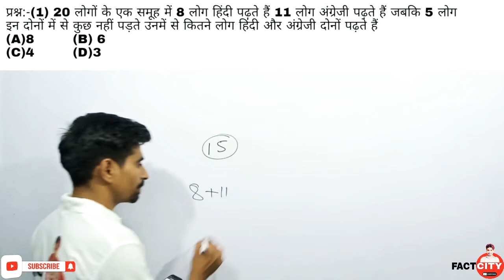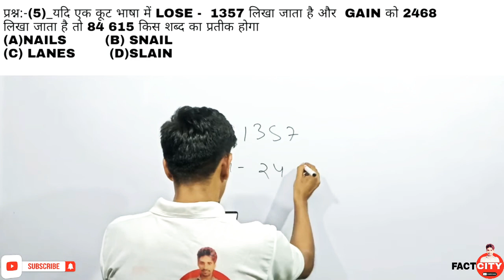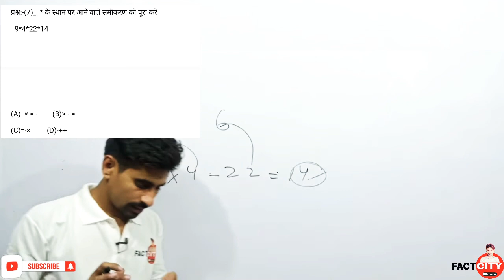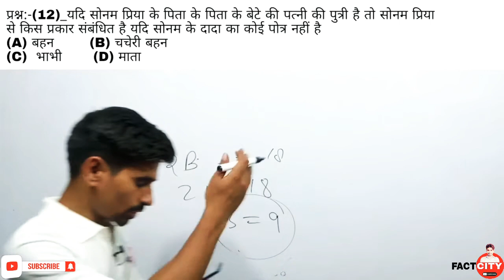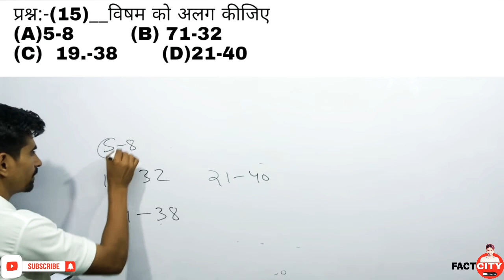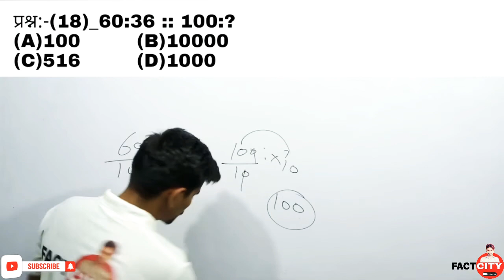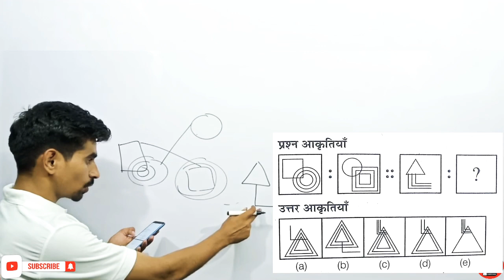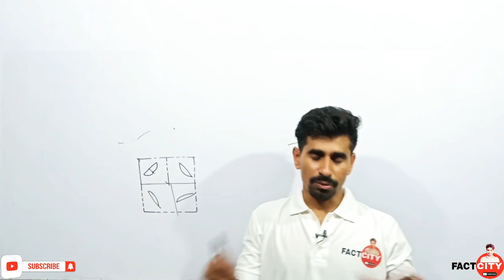Reasoning Practice Set-4 Reasoning In Hindi Reasoning short trick SSC I UPSI I BANK I # MTS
Reasoning class
Reasioning shortcut
Reasioning trick in Hindi
Reasoning Practice
Reasoning tricks in English
Reasoning best solution
Reasoning Hindi classes
Reasoning for ssc
Reasioning for railway
Reasioning for up police
Reasioning for  Delhi police
Reasioning for one day exam
Reasioning for all competition
Reasioning for children
Reasioning for competition
Reasioning for SSC
Reasioning for
Reasioning for Bank exams
Reasioning for Bank PO
Reasioning for Bank clerk
Reasioning for MTS
Reasioning for LDC
Reasioning for MP policeReasioning for
Reasioning for lekhpal exam
Reasioning for bigoner
Reasioning for e
 Reasioning for exam
Reasioning for  UPTET
Reasioning classes
Reasioning lacture
Reasioning by Sandeep bhati
reasioning fact city
fact city Sandeep bhati
Sandeep fact city
Sandeep bhati reasioning
math by Sandeep bhati
Sandeep bhati math
maths teacher
maths practice
maths for SSC
maths for Bank PO
maths forBANK
maths for lekhpal
maths for up police
maths for Delhi police
maths for one day exam
maths for railway
maths for ntpc
maths for upse
maths for mts
maths for uptet
maths for ctet
maths for uptet
maths for ssc cpo
maths for police exam
maths for competition
maths for IBPS
maths for railway group d
maths for rajshtaan police
maths shortcut
maths short trick
math tricky
maths tricky maths
maths masti
maths easy concept
math magic
maths masti
math class
maths jugad we
maths teacher
maths for ntpc
maths for UPSI
SSC maths